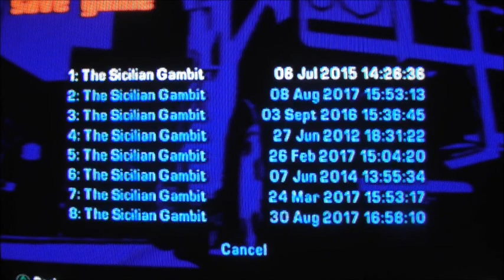GTA LIBERTY CITY STORIES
GAME WORKS ONLY JUST. Game takes a little persuasion to load .